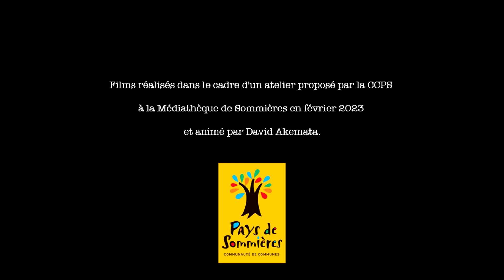Film Stop Motion - Thématique de l'épouvante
Dans le cadre de la fête des courts, le réseau des bibliothèques du Pays de Sommières a réalisé des courts-métrages. Voici la réalisation des participants de la médiathèque de Sommières. Animé par David Akemata